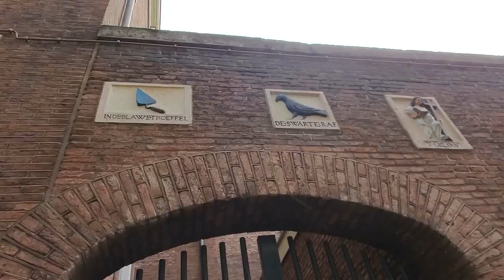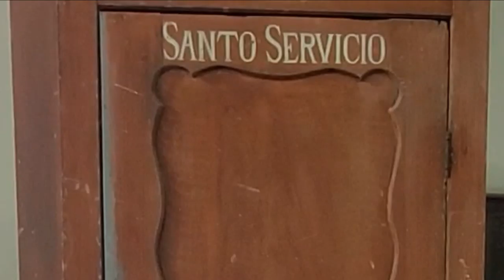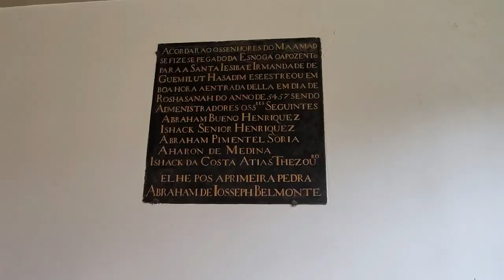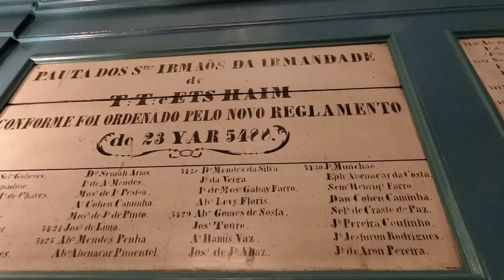Lo que NADIE te MUESTRA de AMSTERDAM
Qué hacer en AMSTERDAM en un Día | En Español

Hay muchos clichés que representan a Amsterdam, que claramente todos conocen.. Pero en esta guía topo vamos a descubrir algunos datos curiosos de su historia, recorrer su plaza central y enfrentarnos a un enfrentamiento Israelí - Palestino, aparecer en un famoso canal de Youtube egipcio y finalmente vamos a visitar la sinagoga portugesa Esnoga construida en el siglo XVII, hecha toda de madera.

Además, van a poder apreciar la sabiduría de los guías de lujo que me acompañan.
MIS REDES